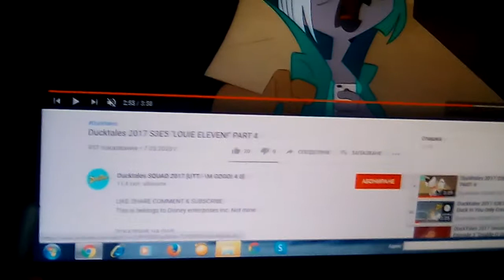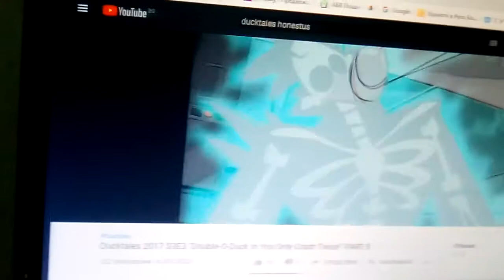Ducktales villains amv monster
The song is from skillet